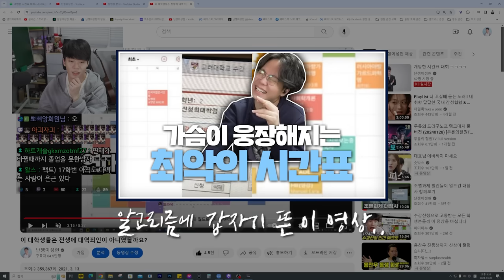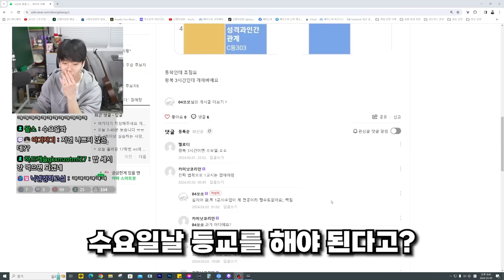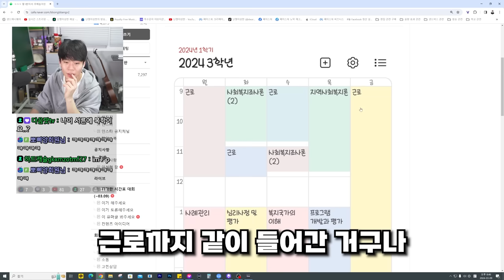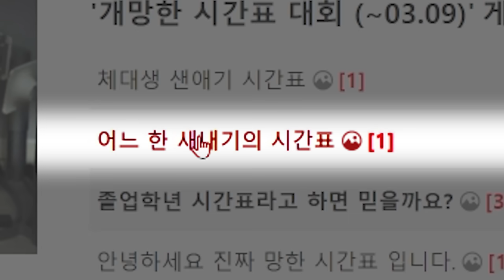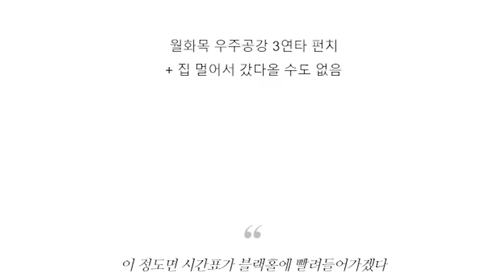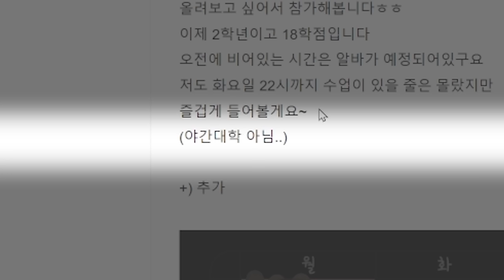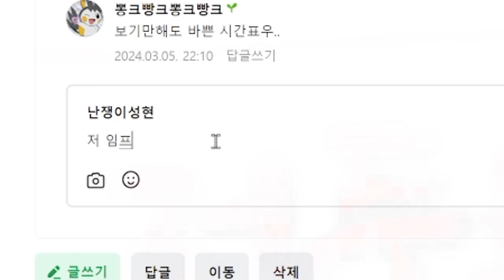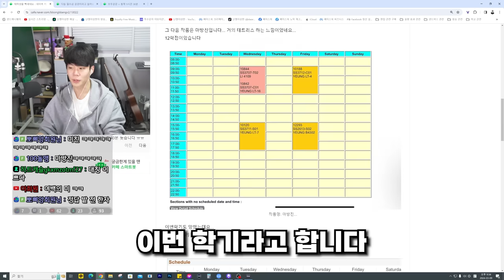천하제일 개망한 시간표 대회 ㅋㅋㅋㅋㅋ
▣ 진짜.. 다들 수강신청할 때 무슨 일이 있었던거야..?